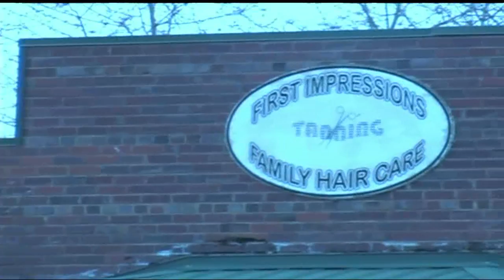Around the House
The first footage I shot when I got my Canon XL-2 for Christmas in 2007.